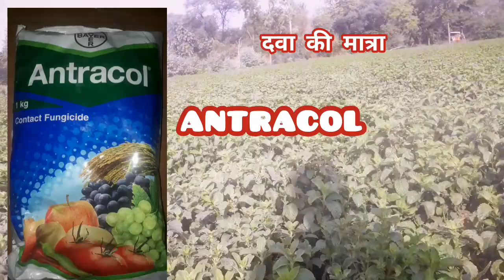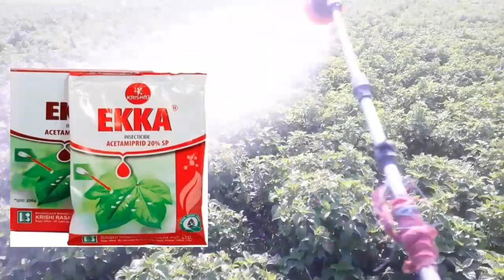मेंथा में छोटी-छोटी पत्तियां निकाल रही हो क्या करे/ रुकी हुई ग्रोथ को कैसे बढ़ाएंमेन्था